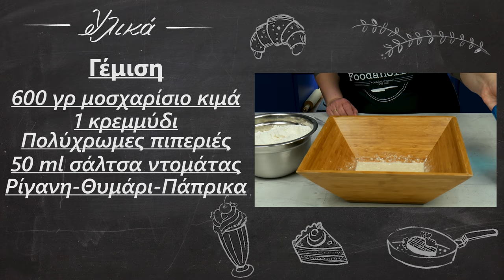Αρωματική και νόστιμη κιμαδόπιτα | Foodaholics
Αρωματική και νόστιμη κιμαδόπιτα | Arwmatikh kai nostimh kimadopita | Foodaholics

Συστατικά:

 Ζύμη
 Περίπου 700 γρ αλεύρι
 240 ml γάλα
 120 ml σπορέλαιο
 5 γρ ξηρή μαγιά
 1 κουταλάκι ζάχαρη
 Γέμιση
 600 γρ μοσχαρίσιο κιμά
 1 κρεμμύδι
 Πολύχρωμες πιπεριές
 50 ml σάλτσα ντομάτας
 Ρίγανη-Θυμάρι-Πάπρικα
 Μουστάρδα σε σκόνη
 Αλάτι-Πιπέρι-Μπούκοβο

Music from Jukedeck - create your own